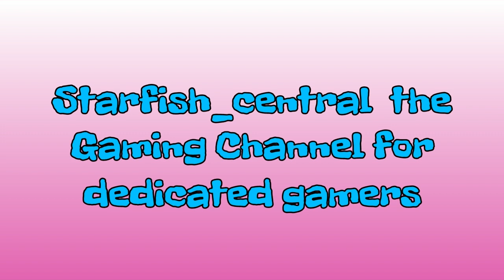128) Fortnite Save The World - Escort Beat Bot - Final Hit The Road Mission! - Loading Screen Reward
128) Fortnite Save The World - Escort Beat Bot - Final Hit The Road Mission! - Loading Screen Reward (+ Commentary).

Jewelsmith